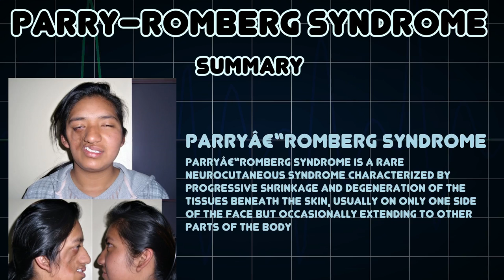Parry–Romberg syndrome (Medical Condition)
Symptoms, risk factors and treatments of Parry–Romberg syndrome (Medical Condition)

Parryâ€“Romberg syndrome is a rare neurocutaneous syndrome characterized by progressive shrinkage and degeneration of the tissues beneath the skin, usually on only one side of the face but occasionally extending to other parts of the body